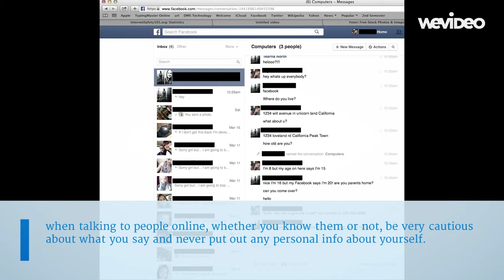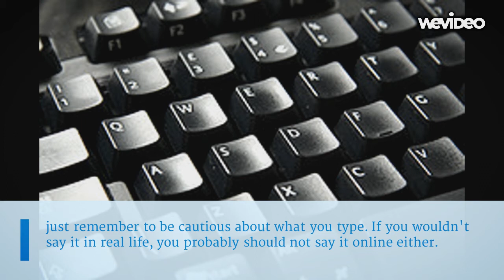Online Safety: Tearna&Sierra&Alyssa